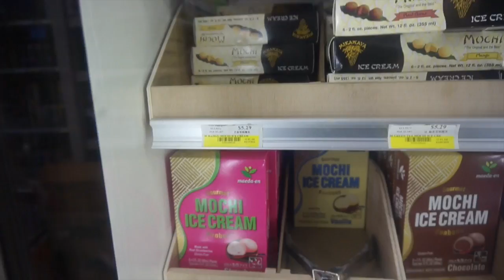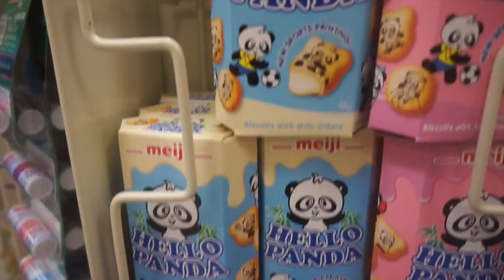Adventures With Ashley Part 1: 5-11-2016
Click "show more" for more info on this video!

Hey guys! Meet ma best friend, Ashley. I'm staying in Pittsburgh with Ashley until Friday so there will be many more vlogs and craziness coming your way this week. These clips were from Tuesday when we hit a shoulder workout, then just did some food shopping for the week at Whole Foods, Walmart and an asian market for some kobocha. We'll be seeing you guys shortly xo Courto